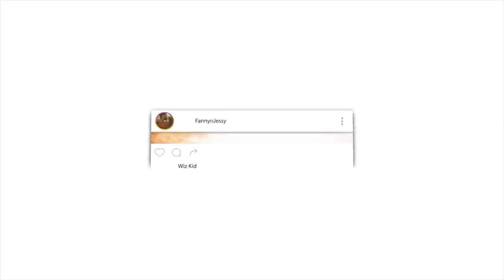Zam Zam water brings life to a fish.(ShubhanAllah) Allah's miracle... | REACTION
📖 REACTION DEFINITION:

. re·ac·tion
rēˈakSH(ə)n/
noun

Fanny&jessy
Haspolat-lefkosa,via mersin 10,Turkey (cyprus international university)
mersin, turkey,99010